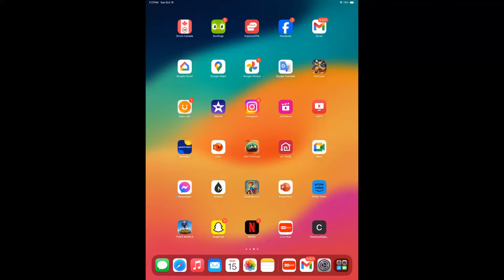3 MATCHES TOTALLY RUSH NO SAFE MODE INCRESED RANK 29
GURJINDER SINGH GAMING LIVE WORLDWIDE PUBG